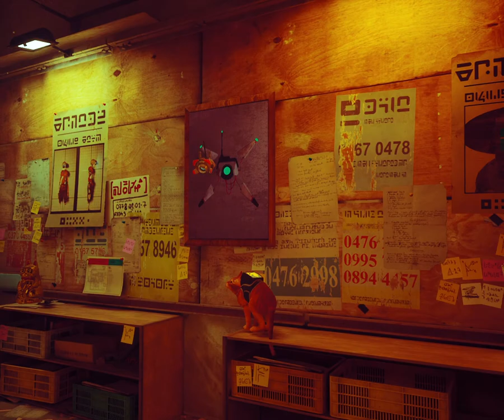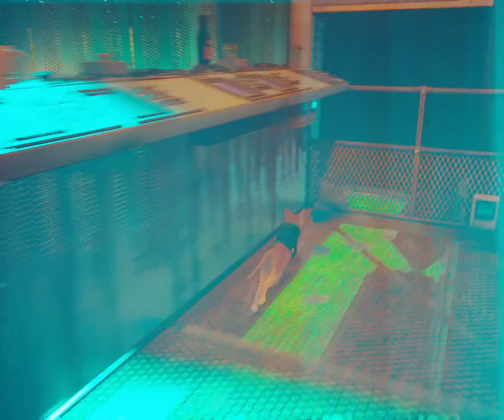STRAY Gameplay Walkthrough Part 11 : OHH I AM IN DANGER 😢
About

**TODDAY WE ARE GOING TO PLAY  STRAY Gameplay Walkthrough Part  11 HOPE YOU LIKE **

FAQ:

WHICH IS YOUR MOST FAVORITE GAME ?

A:  MY ASSASSIN,S CREED

A: ME PAKISTAN

Q: WICH GAME I SHOULD PLAY NEXT?

Q: WHICH SOFTWARE I USE FOR THUMBNAIL ?

A:EDITED BY  PIXELLAB & PICART

Q:WHICH SOFTWARE I USE FOR RECORDE?

A: RECORDED BY  OBS STUDIO

Q:WHICH SOFTWARE I USE FOR EDIT?

A: EDITED BY WONDERSHARE FILMORA